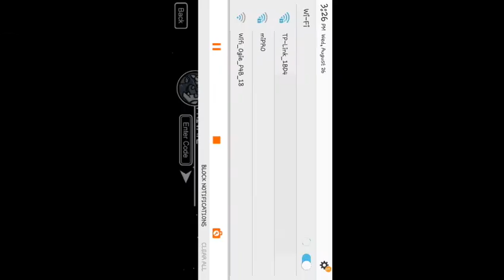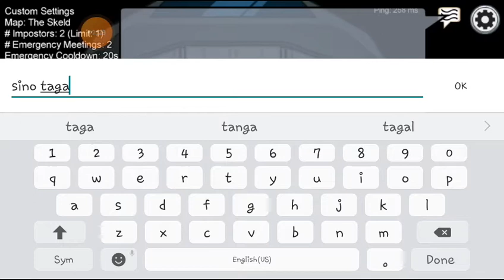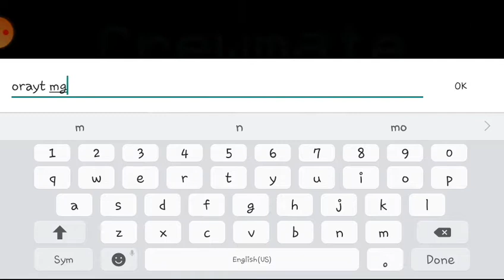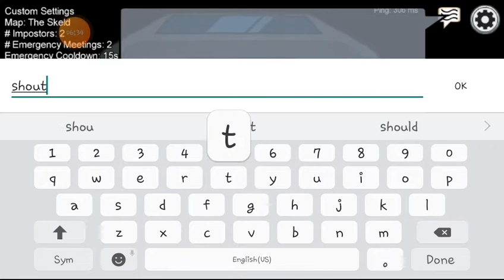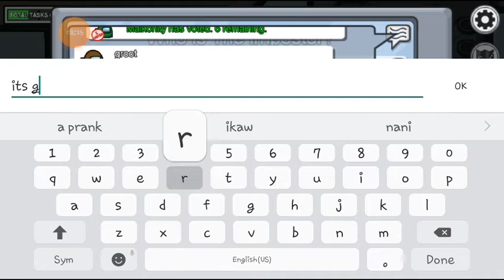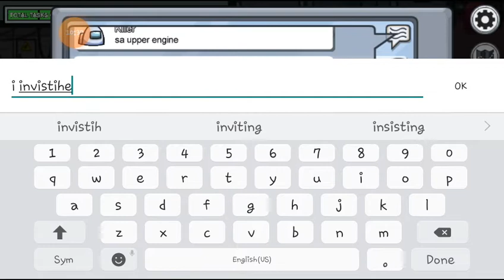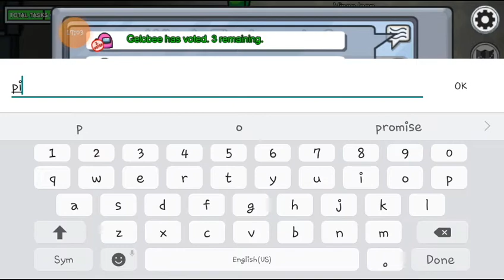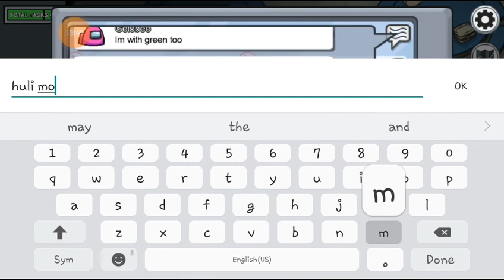Guys si keru talaga ang impostor nakita sa end ahahah